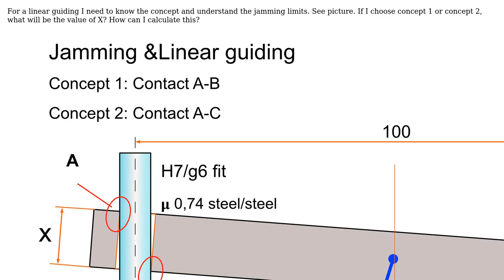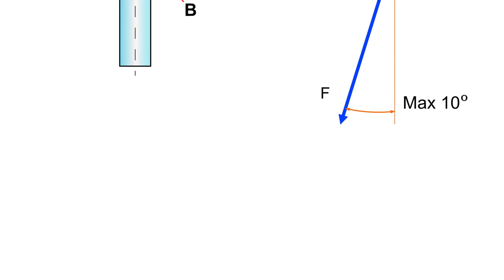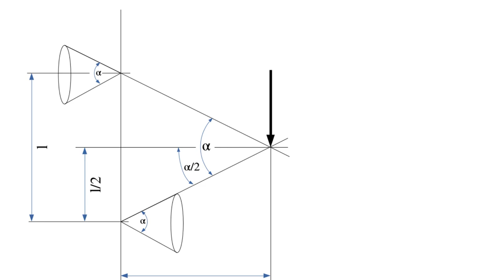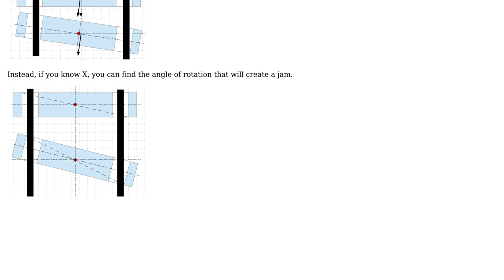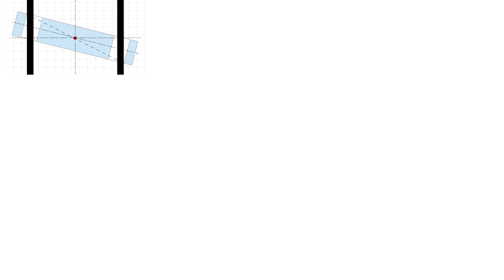Engineering: Jamming & linear guiding (2 Solutions!!)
Engineering: Jamming & linear guiding

With thanks & praise to God, and with thanks to the many people who have made this project possible! | Content (except music & images) licensed under CC BY-SA | Music | Images & others | With thanks to user r13 user laurens van Lieshout and the Stack Exchange Network Trademarks are property of their respective owners. You are responsible for your own actions.